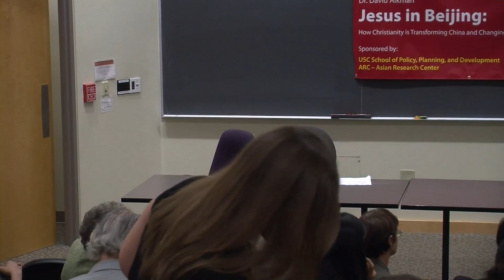Jesus in Beijing: How Christianity is Transforming China and Changing the Global Balance of Power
Veteran TIME magazine senior correspondent and Beijing bureau chief, Dr. David Aikman, details the story of China's enormously rapid conversion to Christianity and what this change means to the global balance of power.